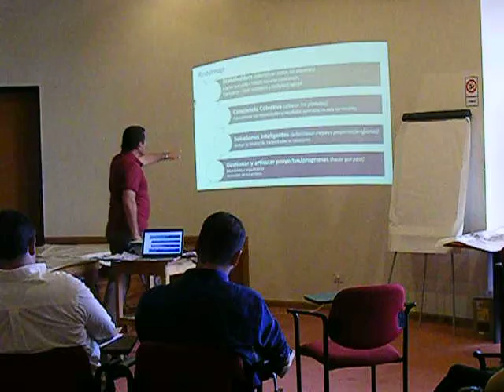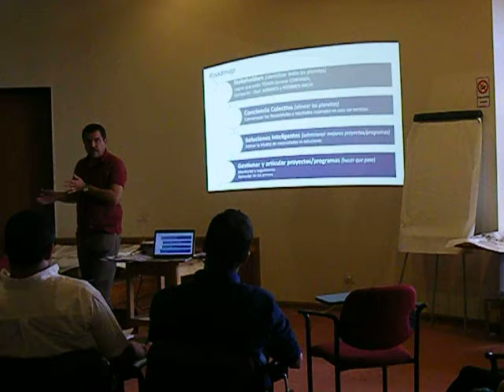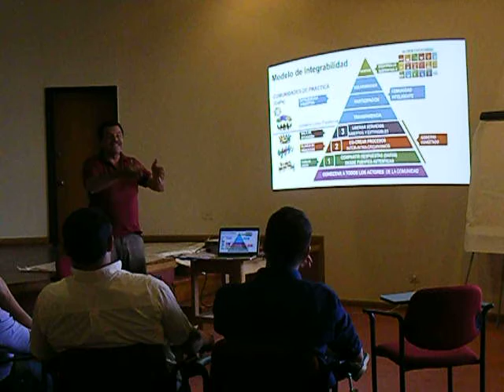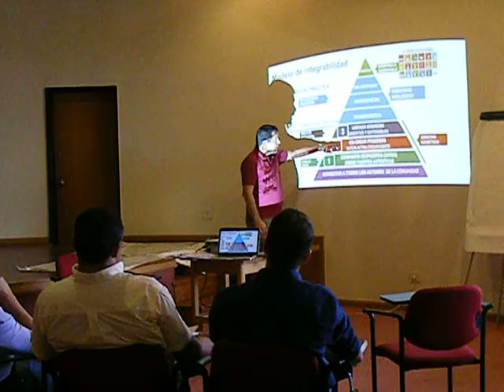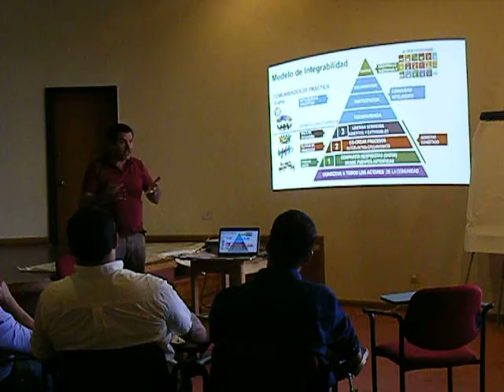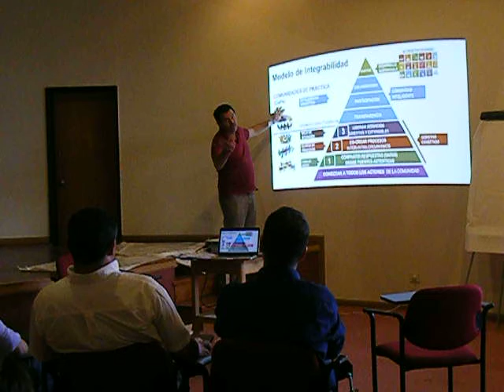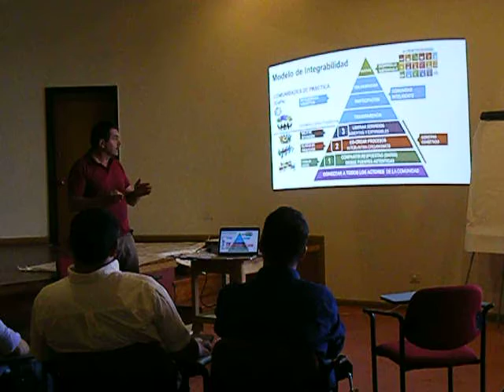Conclusión Final Taller Conciencia Colectiva - Meta 42 Neuquen 11/12/18